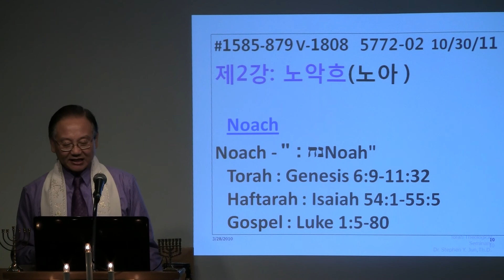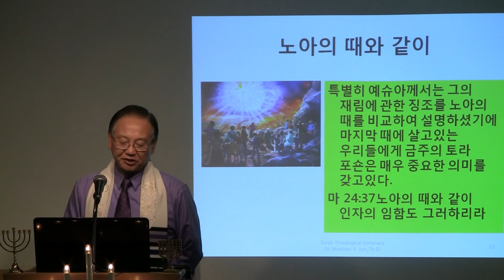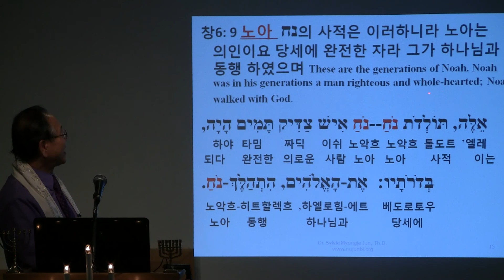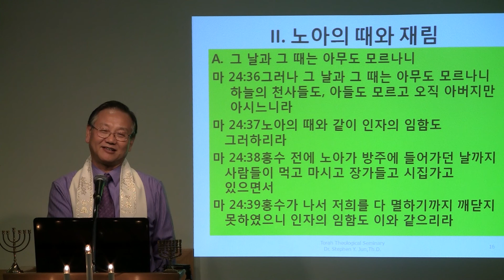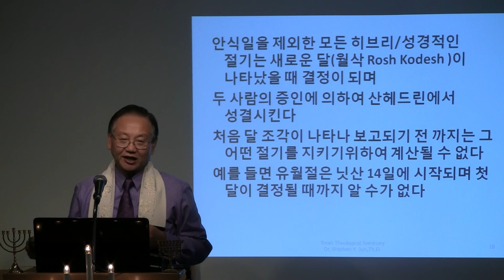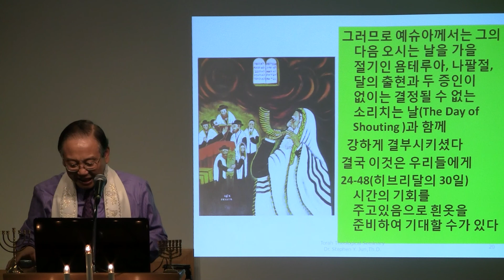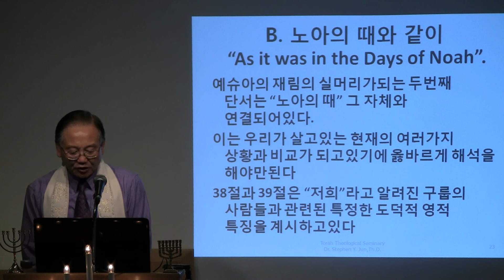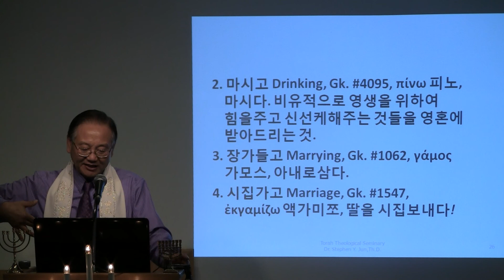5772-2 Noach노아 전윤근목사 토라포숀1 of 4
Weekly Torah Portion Noach in Korean